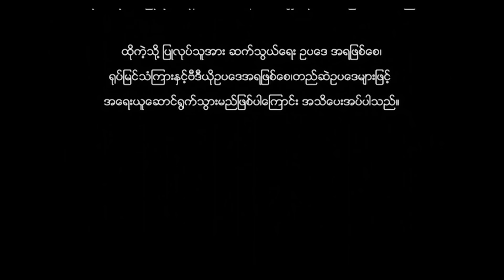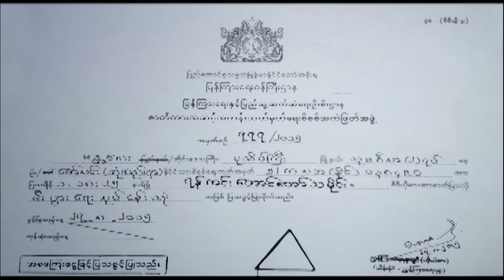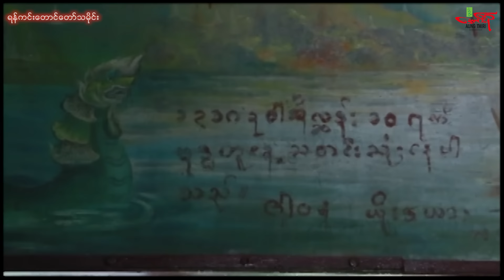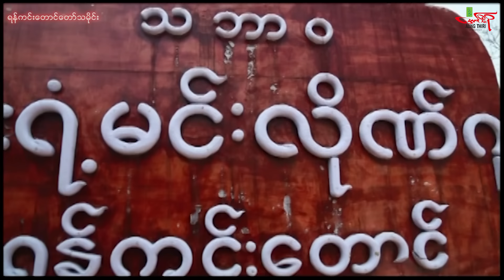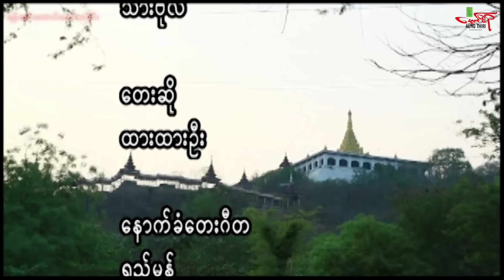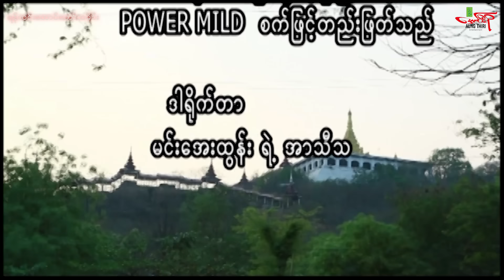ဘုရားလောင်းငါးရံ့မင်းနှင့် ရန်ကင်းတောင်တော်သမိုင်း (ရာဇဝင်ဇာတ်ကား စဆုံး)Myanmar Movie